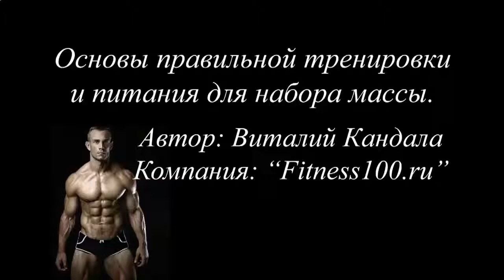ЧЕМ ВРЕДНЫ ПРОТЕИНОВЫЕ КОКТЕЙЛИ